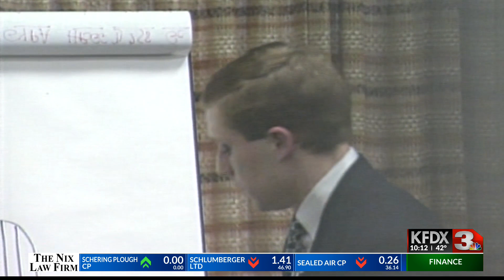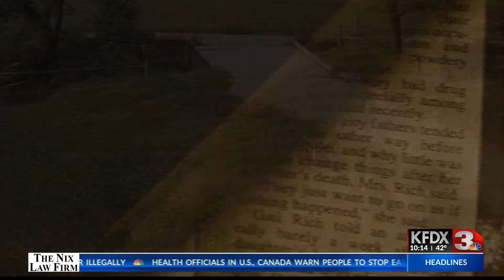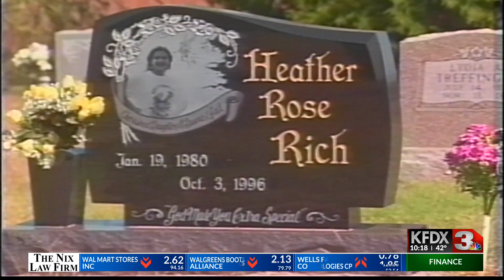Killer Homecoming King parole